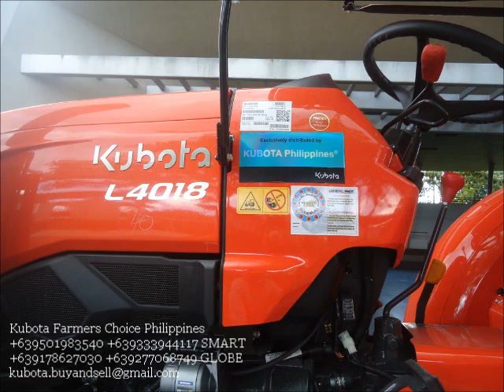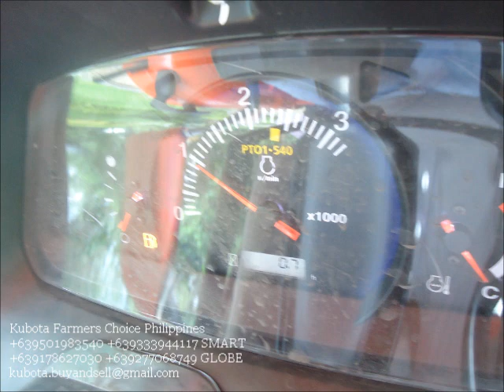L4018 WITH SLASHER MOWER ATTACHENT | KUBOTA FARMERS PHILIPPINES TRACTOR VLOG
Kubota Philippines L4018 Tractor
with warranty, tools, and demo upon delivery
3cylinders matipid sa diesel pramis! :D

with SLASHER / GRASS CUTTER  Attachment
good for personal & business/rental use
(pwede din kabitan ng rotor, dozer, plow at harrow)

Cash 1 M Negotiable for cash

Collateral Based Bank Loan
Requirements:
Land title (under borrower's name)
2 valid ID, 2x2 pictures, TIN number
Barangay Clearance (from Brgy)
Barangay Agrarian Reform Certificate (from Brgy)
Department of Agriculture Certificate (from Munisipyo)

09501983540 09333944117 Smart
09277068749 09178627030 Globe